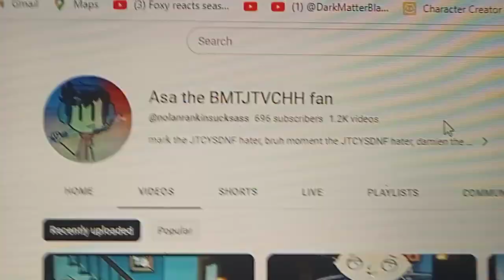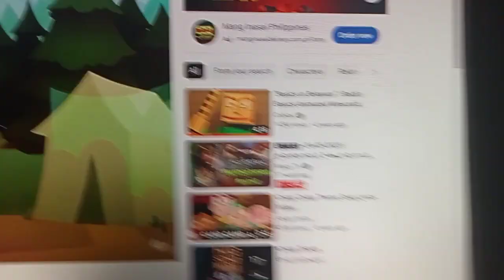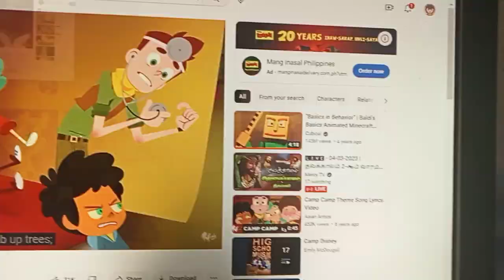Miao Le Xing Rant On Camp Camp/Grounded